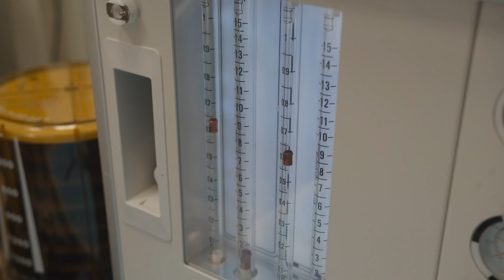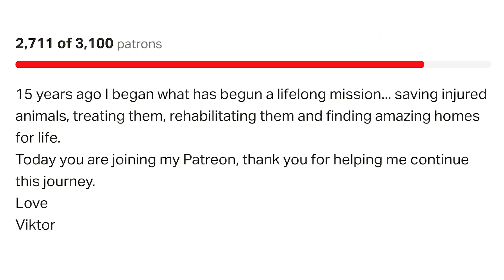Wonderful news! Bonita will run again!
Bonita’s second surgery was long and complex, but it had to be done. It was a great success and she will be herself again after a couple of weeks of post-op care. Watch the surgery here… it’s quite something! I will soon be able to show you Bonita running again!